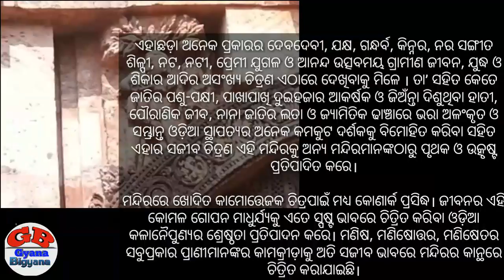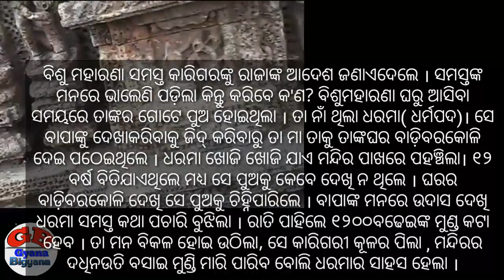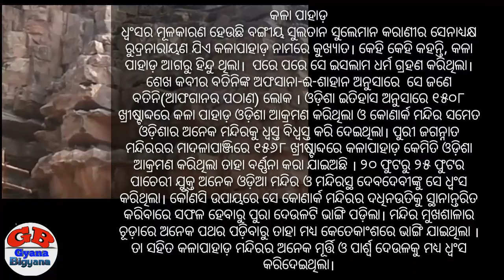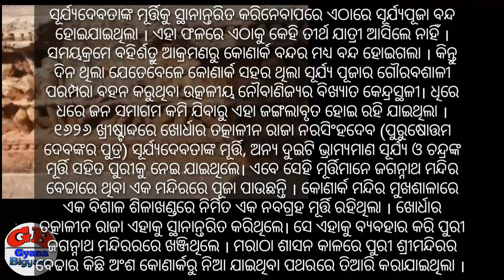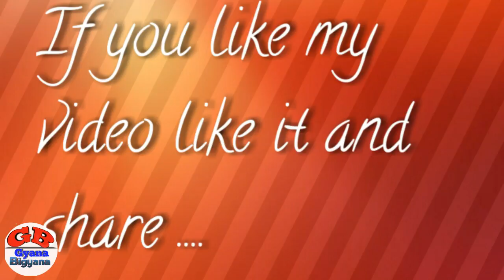Konark sun temple || Konark sun temple history || Odisha tourism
Download the most useful App from the Google Play store:

1. Odia general Knowledge App

2. English Grammar in Odia App

4. Odisha Details - Districts of Odisha App

5. Odisha Education Book App

6. Bhagabad Gita in odia App

7. Speech in Odia App

Video title : Konark sun temple or Konark sun temple history

The temple was originally built at the mouth of the river Chandrabhaga, but the waterline has receded since then. The temple has been built in the form of a giant ornamented chariot of the Sun god, Surya. It has twelve pairs of elaborately carved stone wheels which are 3 meters[3] wide and is pulled by a set of seven horses (4 on the right and 3 on the left). The temple follows the traditional style of Kalinga architecture. It is carefully oriented towards the east so that the first rays of sunrise strikes the principal entrance.The temple is built from Khondalite rocks.

The original temple had a main sanctum sanctorum (vimana), which was supposedly 229 feet[5] (70 m) tall. Due to the weight of the superstructure (70 m tall) and weak soil of the area, the main vimana fell in 1837.The audience hall (Jagamohana), which is about 128 feet (39 m) tall, still stands and is the principal structure in the surviving ruins. Among the structures, which have survived to the current day, are the dance hall (Nata mandira) and dining hall (Bhoga mandapa).

The Konark temple is also known for its erotic sculptures of maithunas.

Two smaller ruined temples have been discovered nearby. One of them is called the Mayadevi Temple and is located southwest from the entrance of the main temple. It is presumed to have been dedicated to Mayadevi, one of the Sun god's wives. It has been dated to the late 11th century, earlier than the main temple.The other one belongs to some unknown Vaishnava deity. Sculptures of Balarama, Varaha and Trivikrama have been found at the site, indicating it to be a Vaishnavite temple. Both temples have their primary idols missing.

A collection of fallen sculptures can be viewed at the Konark Archaeological Museum which is maintained by the Archaeological Survey of India.

According to Bhavishya Purana and Samba Purana, there may have been a sun temple in the region earlier than current one, dating to the 9th century or earlier. The books mention three sun temples at Mundira (possibly Konark), Kalapriya (Mathura), and Multan.

According to the scriptures, Samba, the son of Krishna, was cursed with leprosy. He was advised by the sage, Kataka, to worship the sun god to cure his aliment. Samba underwent penance for 12 years in Mitravana near the shores of Chandrabhaga.